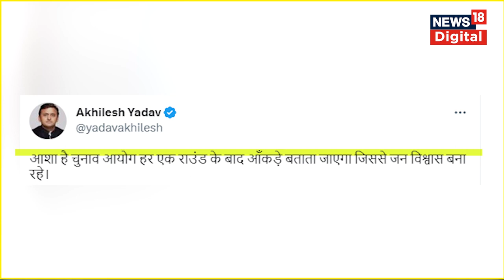Karnataka Election Results 2023 : Akhilesh Yadav ने BJP पर साधा निशाना, tweet कर लिखी ये बात